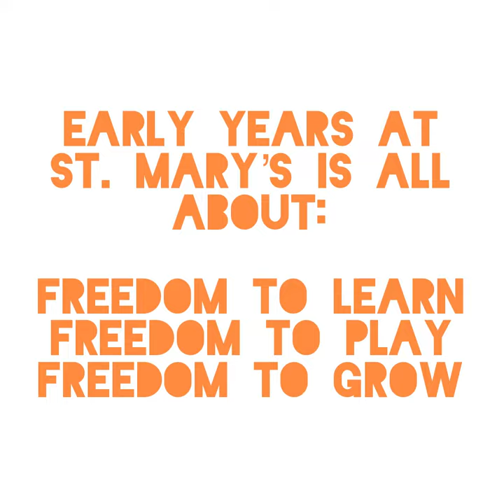St Mary’s nursery